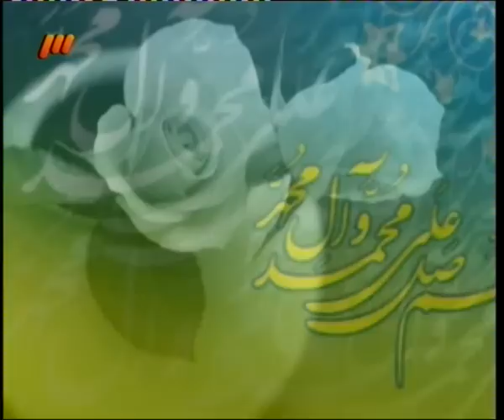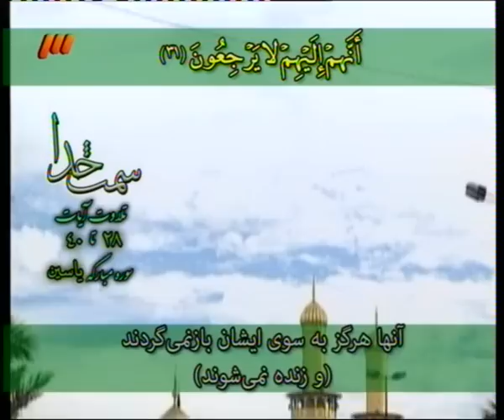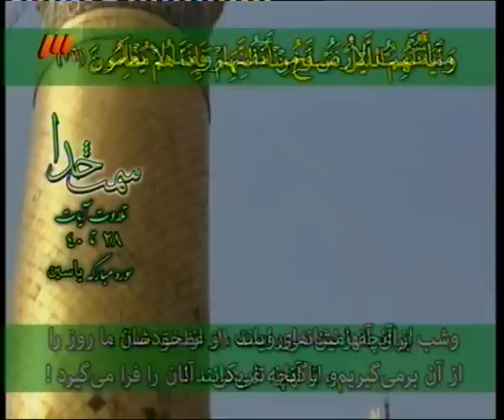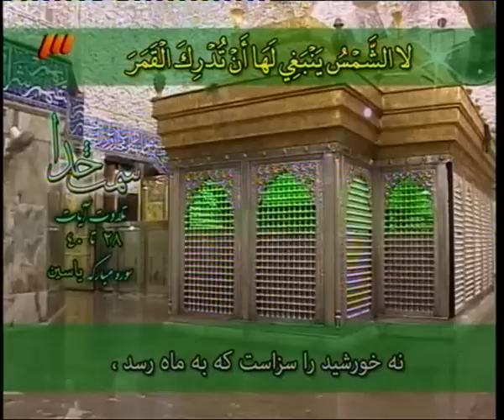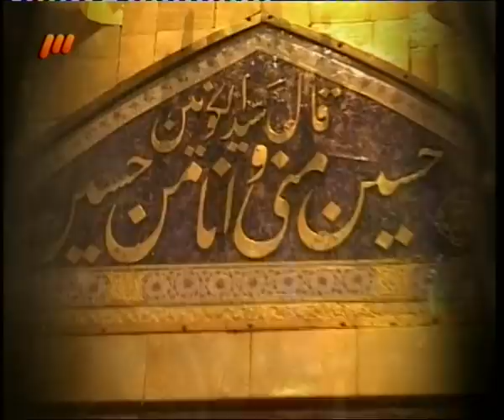ارزش دعا - استاد فرحزاد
ارزش دعاء - استاد فرحزاد